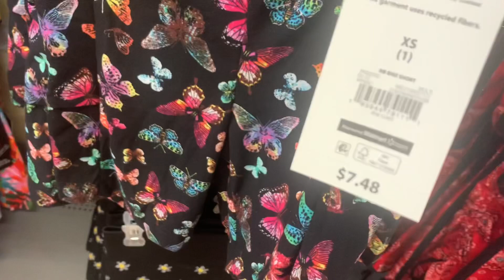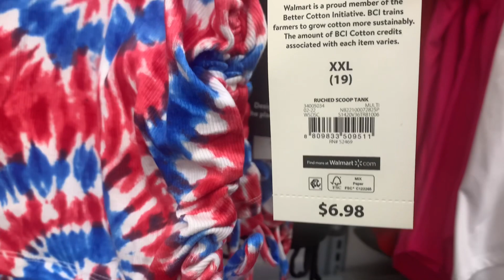WALMART CLOTHES SHOP WITH ME 👗 WALMART SUMMER CLOTHING 👚 WALMART CLOTHING HAUL 👠 WALMART CLOTHES